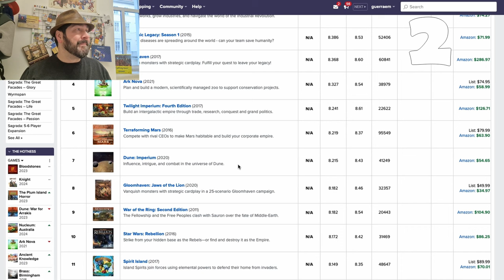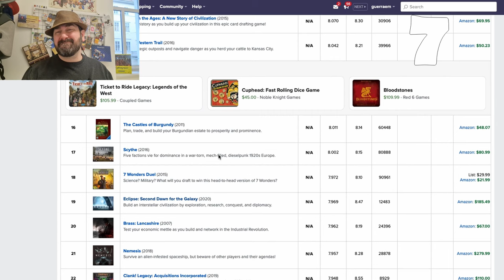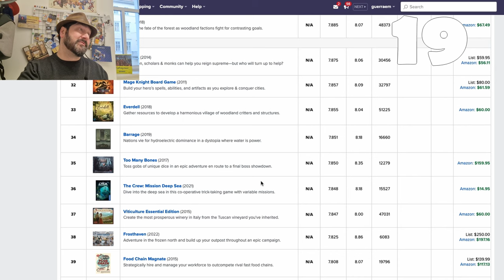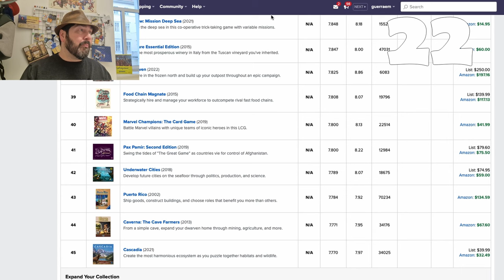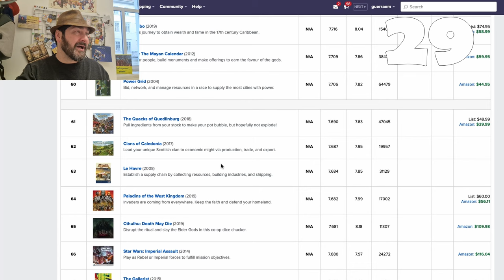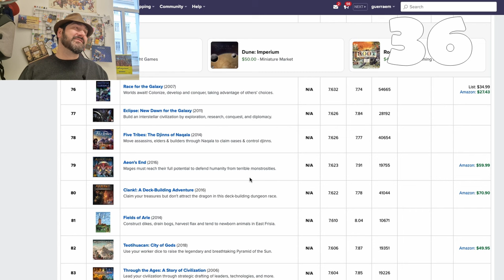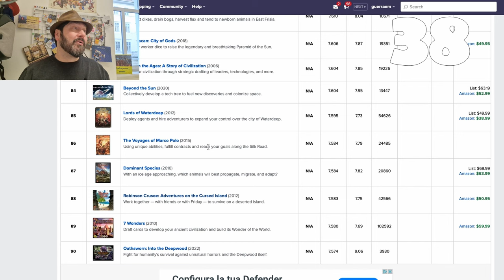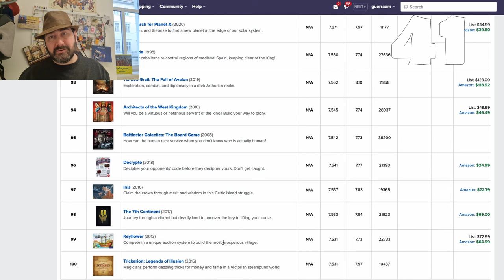Desafio top 100 BGG - 5 Minutos de Guerra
🎲🔝 Embarque comigo, Edu Guerra, nesse desafio épico: quantos dos Top 100 jogos do BoardGameGeek eu já joguei? Vamos explorar essa lista de elite, compartilhando minhas experiências, surpresas e, claro, o total de jogos jogados! 🚀

Desde clássicos consagrados até as novidades que estão conquistando a comunidade, vou te levar por uma jornada através do que há de melhor no mundo dos jogos de tabuleiro. Será que sua lista bate com a minha? Quantos desses 100 top jogos você já jogou?

Mas não para por aí! Eu desafio VOCÊ da nossa incrível comunidade: quantos desses jogos você já experimentou? Compartilhe nos comentários, vamos ver quem tem a maior pontuação! 🥇👥